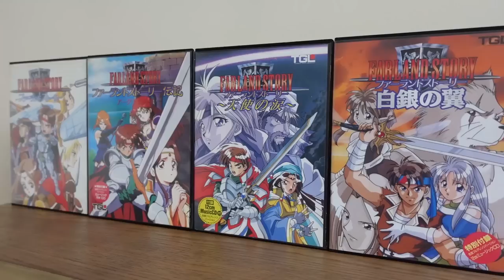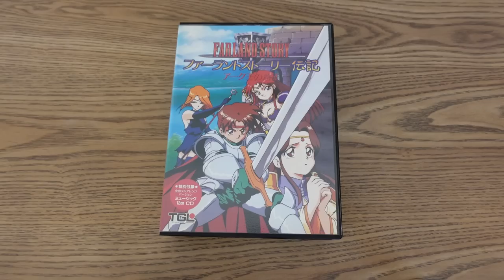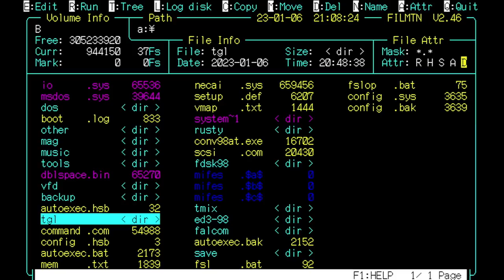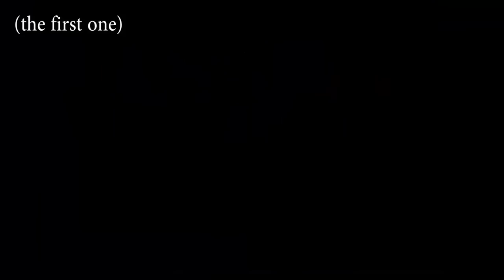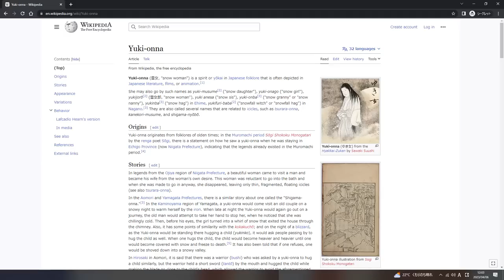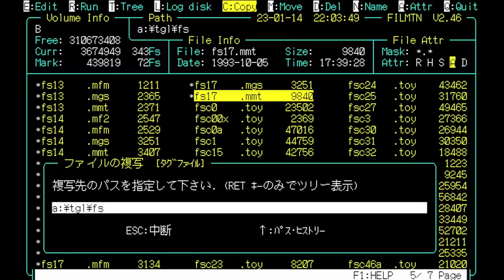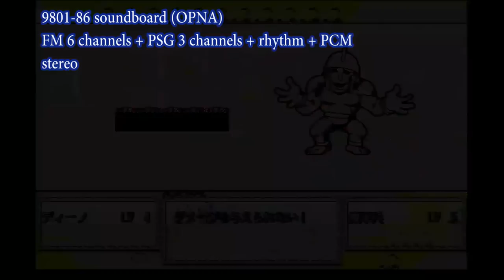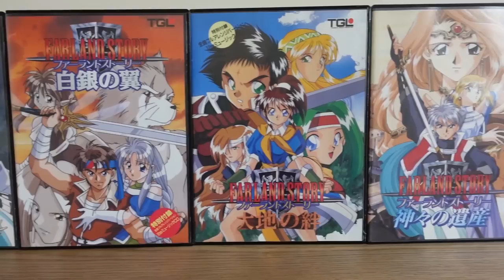Farland Story (2) Denki: Arc Ou no Ensei (PC-98 Paradise) compared to the PS1, SNES, PC-FX versions!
In this episode of PC-98 Paradise I talk about the second game in TGL's "Farland" series: "Farland Story Denki: Arc Ou no Ensei".

00:00 Intro
00:56 English patches?
01:40 Packaging
03:04 Installation
03:59 Opening
04:37 Let's start
05:19 Side stories
07:54 Differences from the first
10:46 plot and characters
11:03 spoilers
13:07 music and sound
16:41 codes
17:18 ports?
18:08 wrap-up